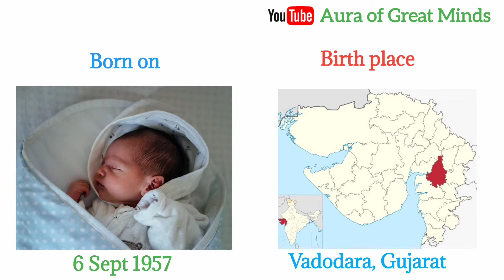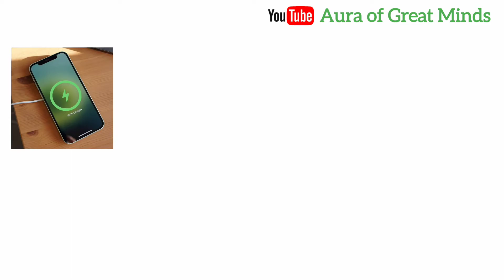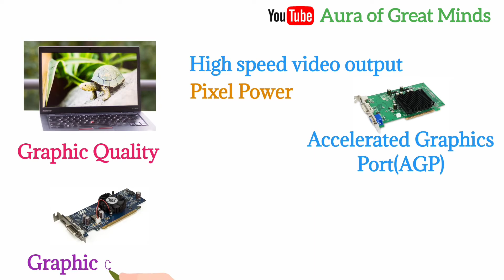Ajay Bhatt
Hello Friends,
                 We welcome & thankful in advance for visiting our channel.

Our Channel Description is:
1). 🎬 Channel Name: Aura of Great Minds
2). 💬 Content: Motivational Life Stories of Great People

About this Video🎬 :
This video is about the life story of a person who was born in India & went to USA for studying. In 1990, he joined world's no-1 computer's processor manufacturing company names Intel & co-invented many technologies like USB (Universal Serial Bus), USB Type C Cable, Accelerated Graphic Port (AGP), PCI Express, Thunderbolt and many more. He has more than 132 US & International patents & have won award like The Light of India, Achievement in Excellence Award, Asian Award, EU Inventor award etc. He has made India proud in whole world.
We salute this great inspiring personality.

हेलो दोस्तों,
आपका स्वागत है, हमारे YouTube चैनल "Aura of Great Minds" में
यहाँ पे हम महान हस्तियों की ज़िन्दगी के बारें में बात करते है।

इस वीडियो के बारें में:
        इस वीडियो में हमने बात की है अजय भट्ट जी के बारे में, जिनका जन्म भारत में हुआ था, पर अपनी inventions की वजह से उन्होंने पूरी दुनिया में भारत का नाम रोशन किया। उन्होंने दुनिया की no -1  प्रोसेसर बनाने वाली कंपनी इंटेल में काम करते हुए बहुत से इन्वेंशंस में अपना योगदान दिया, उन्होंने usb , usb टाइप-सी केबल , thunderbolt, accelerated graphic port (AGP) और  PCI Express इतियादी  की इन्वेंशंस की।  उन्हें बहुत अवार्ड बभी मिल चुके है जैसे कि, The Light of India Award, Asian Award, Achievement in Excellence Award, EU Inventor Award
उनके नाम 132 से भी ज्यादा पटनेट्स भी है।
सलाम है उनको, जिन्होंने इतनी इन्वेंशंस करके हमारी ज़िन्दगी को आसान बनाया।